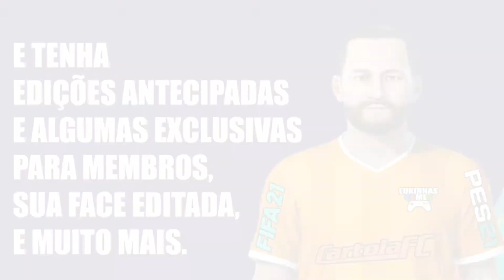FIFA 21 | FELIPE MELO | PALMEIRAS | LOOK ALIKE | HOW TO MAKE | PRO CLUBS | TUTORIAL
Tutorial realista do pitbull cachorro louco também conhecido como Felipe Melo jogador do Palmeiras, editado no FIFA 21 para reforçar o seu time no modo carreira, pro clubs e Libertadores;